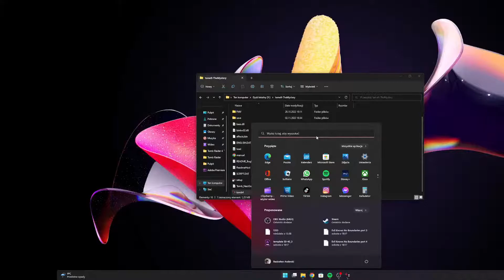Tomb Raider: The Mystery part 1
Witajcie w bonusowej serii halloweenowej!

Zespół archeologów znalazł dziwną świątynię na małej wyspie u wybrzeży północnej Japonii. Ta świątynia zawierała mały, ale potężny artefakt, Kamień Węża.
Uważano, że Kamień Węża jest tylko mitem. Gdyby kamień był naprawdę prawdziwy, miałby moc ożywienia zmarłych, ale w niewłaściwych rękach mógłby również spowodować zniszczenie i chaos na całym świecie.

Dziwne jest to, że zaginął zespół archeologów i wieśniaków z okolic świątyni. Zniknęli bez śladu, nikt tak naprawdę nie wie, co się stało. Lara stawia sobie za cel ten kamień i chce dowiedzieć się wszystkiego o nim oraz o tym, co stało się z tymi, którzy o nim wiedzieli. Ale nie tylko ona jest zainteresowana tym kamieniem.
Zła zorganizowana grupa również szuka kamienia, aby użyć kamienia, aby zdobyć to, czego szuka. W drodze na tę wyspę Lara zostaje złapana przez silną burzę.
W ciągu kilku chwil piorun uderza w helikopter, a Lara spada na wyspę. Jej ekwipunek i towarzysze zniknęli i nie żyją. Lara musi teraz przeżyć sama.

Tak że bez zbędnego przeciągania, zapraszam.